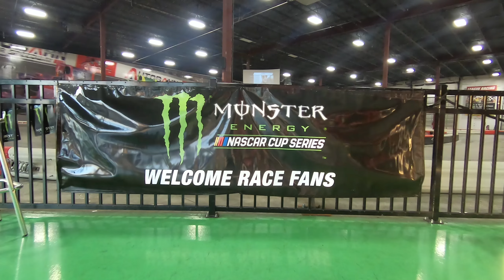2018 Autobahn Go Karts – AEKC Memphis Playoffs Week 8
The moment we've all been waiting for. The local playoffs to determine who advances to the Chicago finals in August. The top 3 drivers enter in this week all tied at 453. The green flag is about to drop!